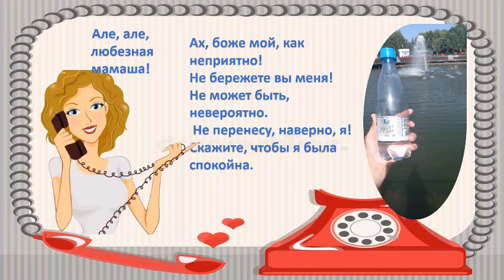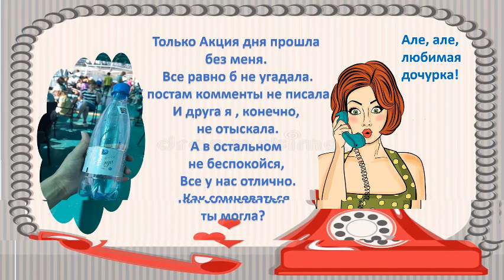На отдыхе с Серебряной водой! Сюжет клиента нашей компании Лидии Х.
Как я дружу с Серебряной водой и водой dimmel
На отдыхе с Серебряной водой